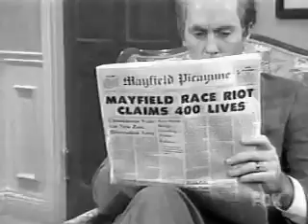Blink-182: Mad TV Skit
This is a Mad TV skit featuring the very best; Blink-182.